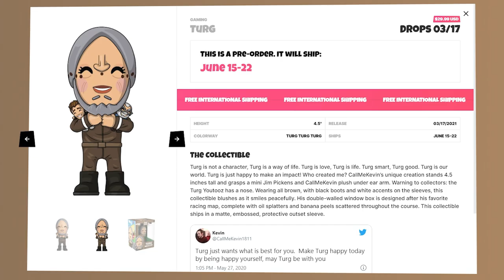How to break Civilization VI by bribing the AI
How to break Civilization VI by bribing the AI: Money = Power.

Editors:
Kippesoep001
TropicalFreeze2
FluffyroxGames